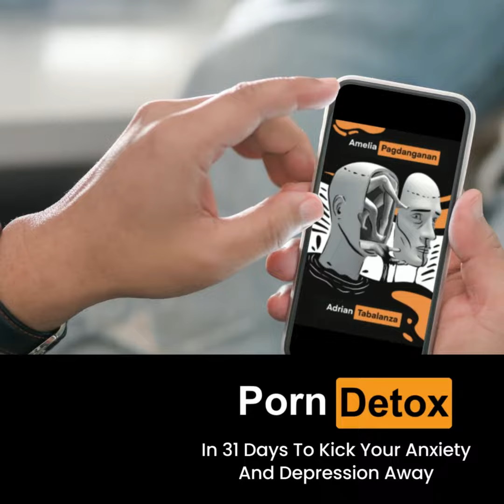Gusto mo na bang lumabas sa pagkakalulong sa panonood ng malalaswang palabas?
Reading this book everyday for 31 days may help you get our of your p#rn addiction and subsequently your proclivity for depression and anxiety.